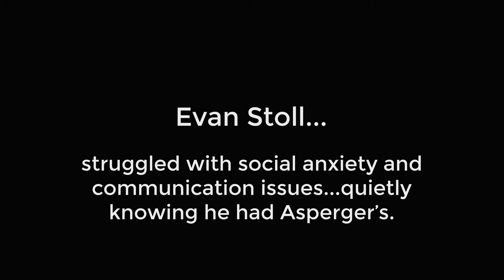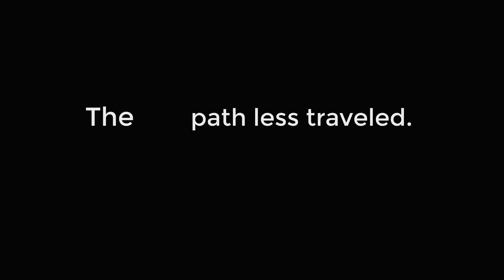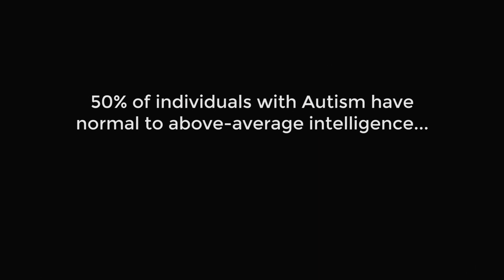RJG Neurodiversity final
This is a video we produced for a local effort; highlighting the benefits to employers and teams when they bring neurodiverse people into the fold.